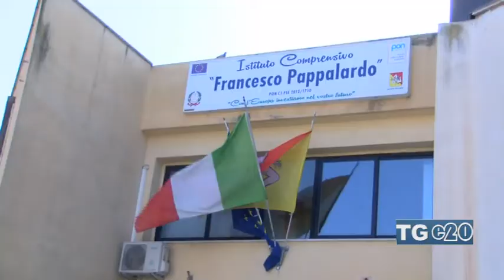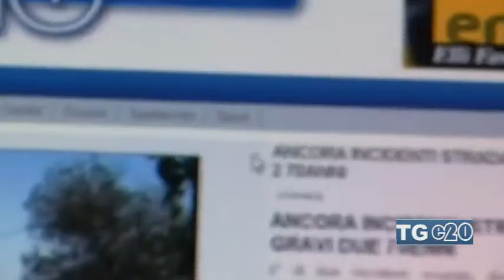Telegiornale del 09-04-18